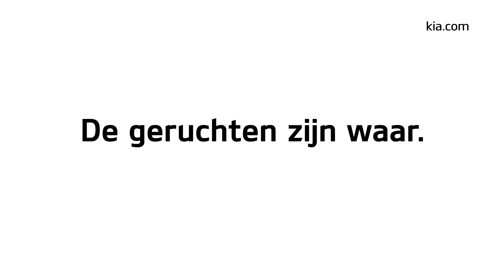Wensink Kia | Kia XCeed Launch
Bekijk de nieuwe Kia XCeed nu bij Wensink Kia!